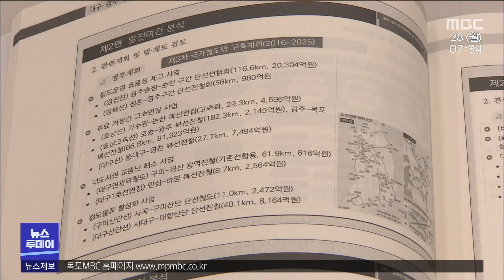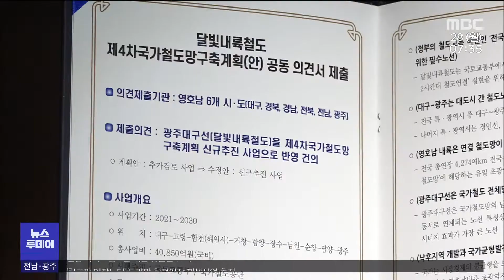먹거리 찾아 모인 광주-대구 화두는 '달빛철도'[목포MBC 뉴스투데이]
광주시와 대구시가 함께 성생할 수 있는
10년 먹거리 발굴을 위해 한자리에 모였습니다

지방소멸이 우려되는 현실 속에서
인적*물적 자원의 활발한 교류를 통해
돌파구를 찾아보자는 건데요.

이를 위해선 달빛내륙철도가 꼭 필요하다고
입을 모았습니다.

(기자)

10년 먹거리를 함께 찾기 위해
한 자리에 모인 광주-대구.

두 도시의 최대 관심사는
단연 달빛내륙철도였습니다.

인구감소와 고령화 등으로
지방이 없어질지도 모른다는
우려를 해소하기 위해선 달빛내륙철도가
꼭 필요하다고 판단했기 때문입니다.

(인터뷰)양철수/광주전남연구원 교통공학박사
"철도 부재로 인해서 인적 그리고 특히 물적 교류가 활발히 진행되고 있지 않습니다. 철도가 구축된다면 속도 그리고 물적 인적교류의 활성화가 예상됩니다."

광주 대구의 숙원사업인
달빛내륙철도의 운명은 이번주에 결정됩니다.

국토부는 6월 안으로
철도산업위원회 심의를 거쳐
국가철도망 구축계획을
확정하겠다고 밝힌바 있습니다.

검토 사업으로 분류된 달빛내륙철도를
국가 계획에 반영하기 위해 그동안
정치권과 지자체 할 거 없이 총력을 다했습니다

건의문과 공청회, 공동 기자회견 등
여기 저기서 꺼져가는 사업에
심폐소생술을 시도했습니다.

최근 기류는 일단 긍정적입니다.

(인터뷰)문영훈/광주시 기조실장
"청와대에서도 달빛내륙철도를 도와주시려고 많이 노력하고 계시고 특히 김부겸 총리께서 달빛내륙철도에 대한 의지가 정말 강하십니다."

광주와 대구는 달빛내륙철도를 기반으로
활발한 인적*물적 자원 교류를
계획하고 있습니다.

철도를 통한 동서 관광의 활성화와 더불어
두 도시의 주력 산업 교류를 통해
잠재력을 극대화 할 계획입니다.

(인터뷰)여순애/대구시 지역혁신지원팀장
"우리 내륙도시만의 특성을 가지고 같이 해나갈 수 있는 일을 해나간다면 저희들이 서로 공조해서 발전을 많이 할 수 있지 않을까 이렇게 생각합니다."

광주 대구 시민의 바람대로
달빛내륙철도가 국가철도망 계획에 포함돼
영호남 상생발전과 지역발전을
앞당길 수 있을지 시민들의 이목이
집중되고 있습니다.